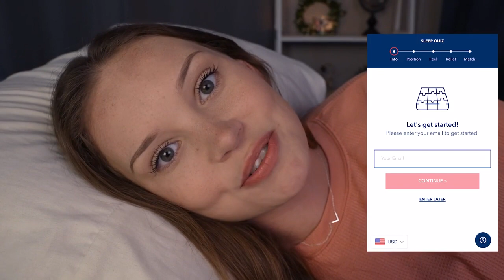ASMR Helping You Fall Asleep In Bed 😴